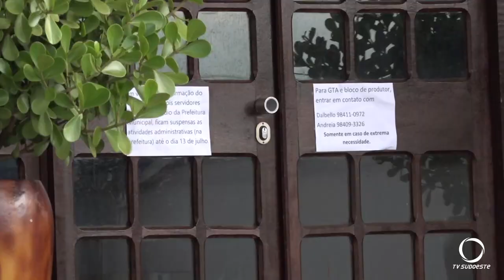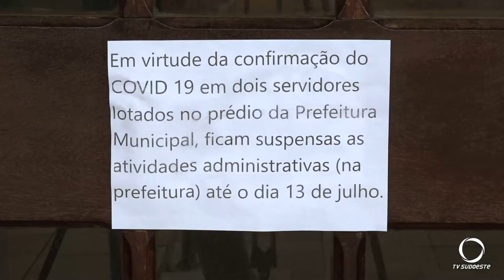Eneas Marques confirma mais sete servidores com corona vírus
A prefeitura está fechada e o gestor municipal avalia as ações a partir de agora.